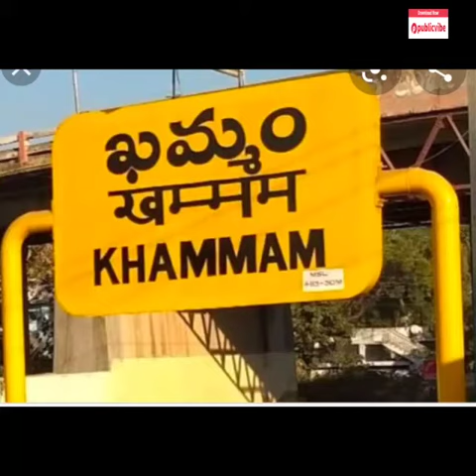suji hangama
‎Malluru Chandrashekar నుండి వీడియో